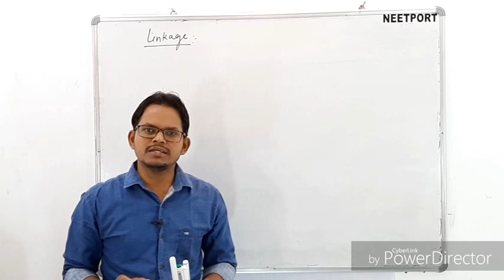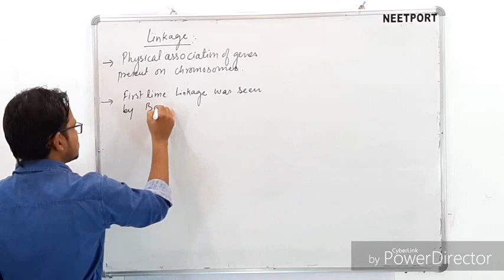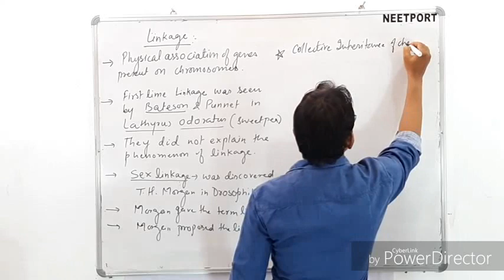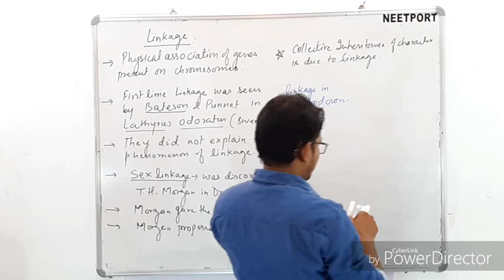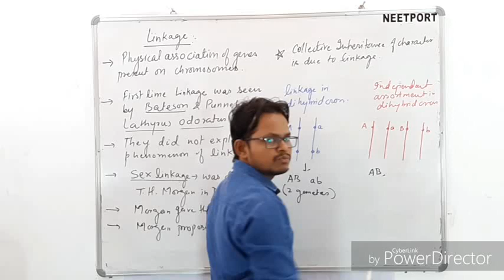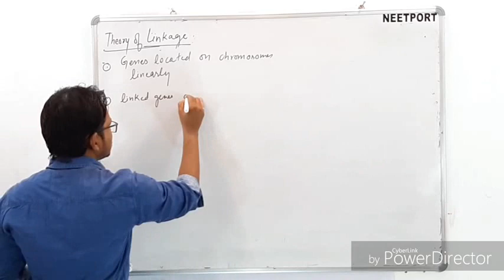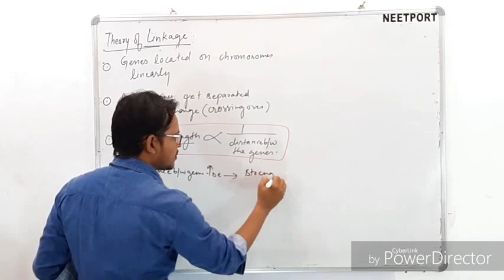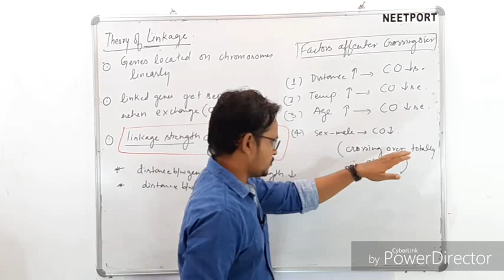Principles of Inheritance and Variations |Lecture-16 | Neet Biology | AIIMS | By-Mohd Absar Alam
Linkage: The physical association of Gene's on chromosome is called linkage.